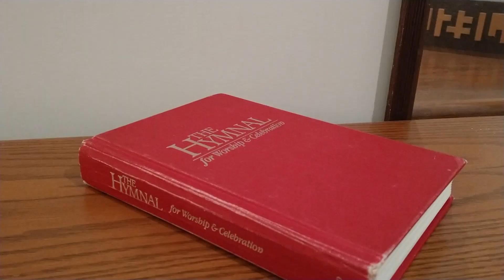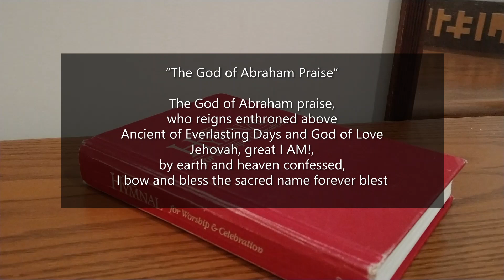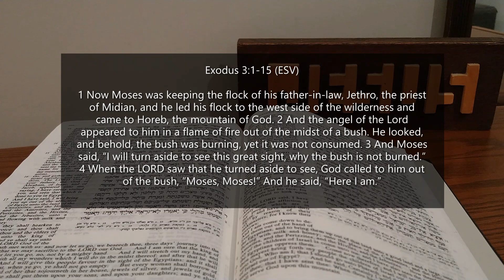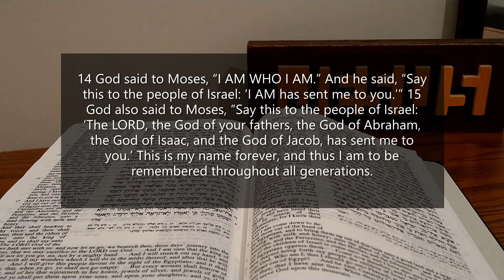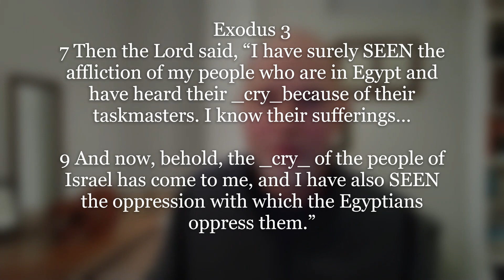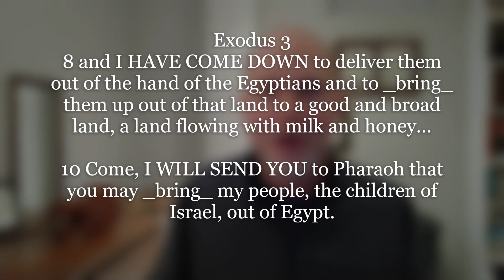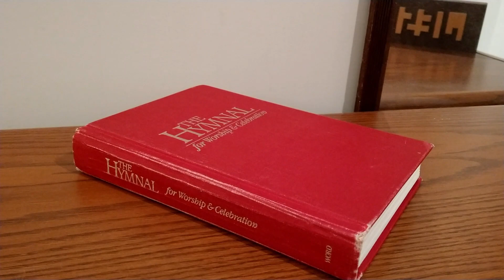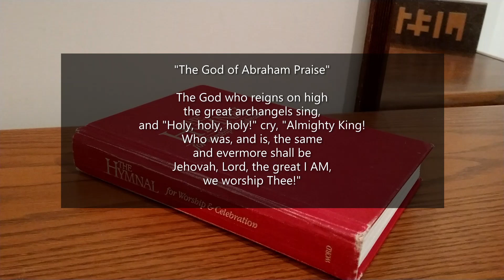Sunday Devotions May 17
In this second devotional message from The Moses Series we learn all about the God that Moses encounters in the burning bush.

Readings: Exodus 3:1-15
Hymn: "The God of Abraham Praise" by Thomas Olivers